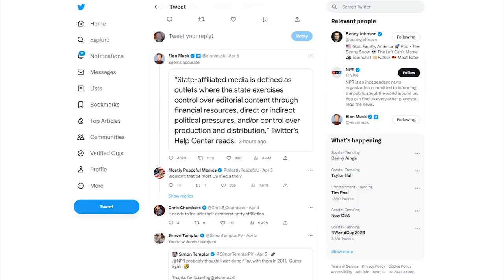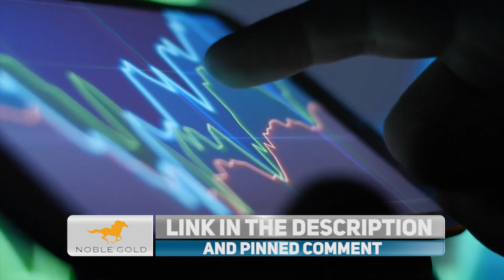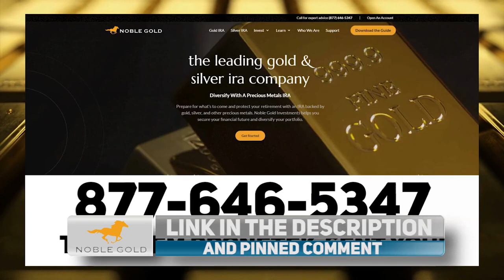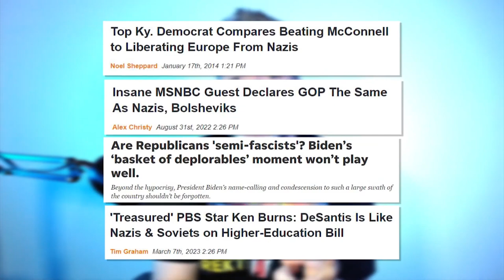🔴LOL: PBS Liberals OUTRAGED By Anti-Woke Ron DeSantis Speech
👍💵 Protect Your Retirement with Precious Metals!
⏩ Music from Uppbeat (free for Creators!)
⏩ How Racism is Taught In California's High Schools | Kali Fontanilla
   • How Racism is Tau...